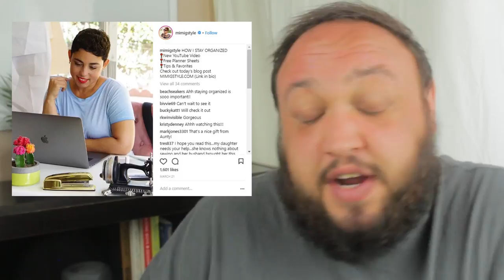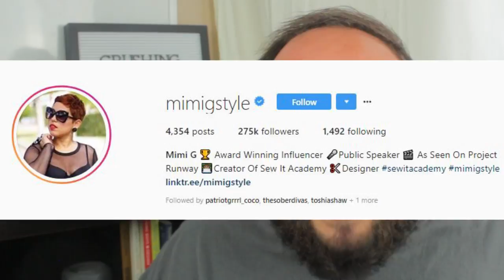LESSONS FROM CRUSHING IT BY GARY VAYNERCHUK | BOOK REVIEW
Crushing It by Gary Vaynerchuk

In this book review, we discuss the most important lessons from crushing it. If you're someone who is constantly thinking, "I hate my job" or "I'm depressed about my job", you NEED to read this book. If not, get a copy for someone you know.